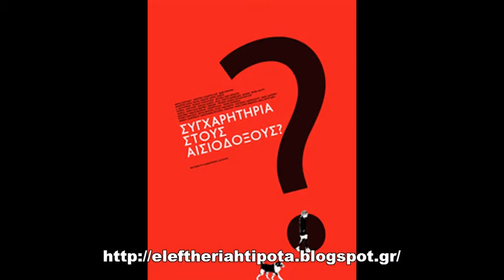Μια Συζήτηση Με Την Κωνσταντίνα Βούλγαρη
(Χωρίς Μουσική Εισαγωγή, ώστε να μην υπάρχουν προβλήματα με πνευματικά δικαιώματα κι έτσι η συζήτηση να είναι προσβάσιμη και σε φίλους από το εξωτερικό)

Η Συζήτηση Με Την Κωνσταντίνα Βούλγαρη έγινε στις 28/8/13.

Ευχαριστώ πολύ την Αγγελική για την πολύτιμη βοήθειά της.
Ευχαριστώ πολύ την Κωνσταντίνα, που αποδέχτηκε την πρόσκλησή μου για αυτήν την συζήτηση.
Αν δεν έχετε ασχοληθεί με το καλλιτεχνικό της έργο, αξίζει να το κάνετε.

Πληροφορίες για την Κωνσταντίνα και τις ταινίες της μπορείτε να αντλήσετε από τα παρακάτω:

Θέματα:

- Eγχώριοι Κινηματογραφιστές (1:57)

- Η Σκηνοθετική Επιρροή (5:12)
  Του Παντελή Βούλγαρη

- Η Επίδραση Του Επιθέτου "Βούλγαρη" (6:15)

- Θέατρο (7:36)

- Τηλεόραση (7:53)

- Σκηνοθετική Ματιά (9:10)
  (Χθες - Σήμερα)

- Γιατί Valse Sentimentale; (10:17)

- Κινηματογράφος - Εγωιστικές Συμπεριφορές (11:09)
  (Ιεραρχία & Όραμα)

- O Έρωτας: Απελευθέρωση ή Εγκλεισμός; (13:04)

- Οι Κριτικές (14:37)

- Το "Καλλιτεχνικό Κύκλωμα" (15:49)

- Οι Φόβοι (17:56)

- Μαφάλντα ή Σουσανίτα; (18:57)

- "Κανονικοί" Γονείς ή Φίλοι; (19:18)

- Η Φυλακή (21:55)

- Ταινίες (23:54)
  (Μουσική & Μαγειρική)

- Αναρχισμός (27:05)

- Εγχώριο Κίνημα (34:31)

- Aναρχικός Χώρος & Κρίση (36:15)

- ΔΗΜ.ΑΡ.- Σοσιαλδημοκρατία (37:00)
  & Ανατροπή

- Επαγγελματίας Πολιτικός (42:29)

- Αριστεροί & Αναρχικοί (43:52)

- Σκουρλέτης: Επαγγελματίας Πολιτικός; (46:37)

- Πολιτική: Και Θέμα Προσώπων; (47:06)

- Ο Φασισμός & Η Αντιμετώπισή Του (48:42)
  (Ο Ρόλος Της Κοινοβουλευτικής Δημοκρατίας)

- Οι "Αγανακτισμένοι" (52:52)

- To Ντοκιμαντέρ (58:24)
  Για Τον ΣΥ.ΡΙΖ.Α.

- Η Ησυχία Ειναι Βία; (01:00:10)

- Marcel Duchamp:"...Είναι ένα είδος μόνιμης ευφορίας" (01:01:09)

- Η Ευθύνη Της Προσωπικής Επιλογής (01:04:41)
- Δύο Προσεγγίσεις Σχετικά Με Τον Σωφρονισμό

- Οι Αντιφάσεις Και Τα Όριά Τους (01:07:03)
  (Βάθος Χρόνου & Συνέπεια)

- Η Επιλογή Του Νίκου Βελιώτη (01:11:06)
  (Μουσικές Επιλογές)

- Ένοπλη Αναρχική Δράση (01:13:23)

- Θεωρητικολογία & Έλλειμμα (01:18:56)

- Η Πάλη Με Τα Προσωπικά Στεγανά (01:20:48)
  (Φόβοι & Αντιφάσεις)

- Η Υποδοχή Της Ταινίας Από Τον "Χώρο" (01:22:45)

- Η Ζωή Μου Ως Ταινία (01:27:11)